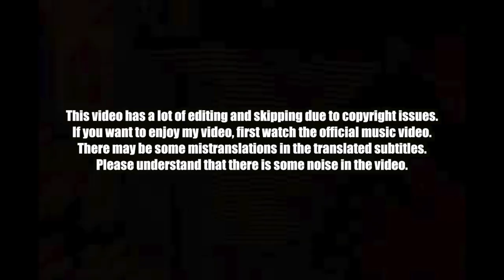🇰🇭🇰🇷🔥Korean Hiphop Junkie react to VANNDA - BOK KALO (ENG SUB)